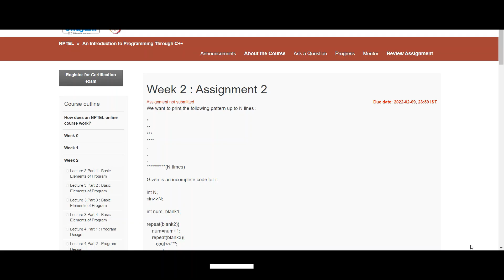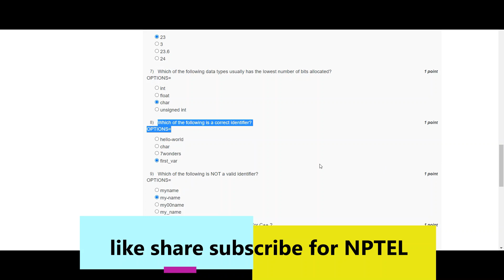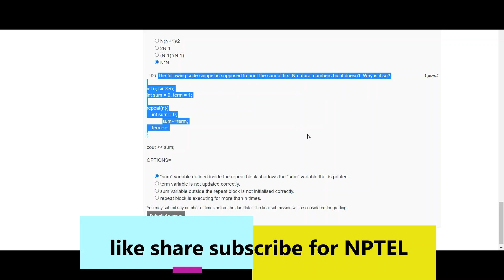An Introduction to Programming Through C++ || NPTEL || week 2 solution assignment || 2022